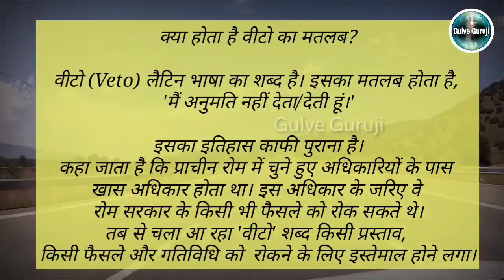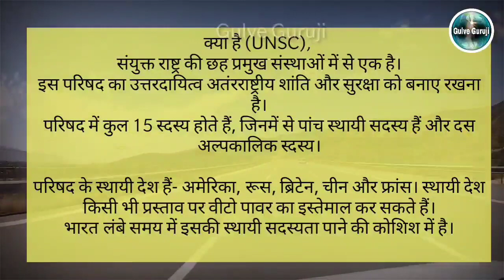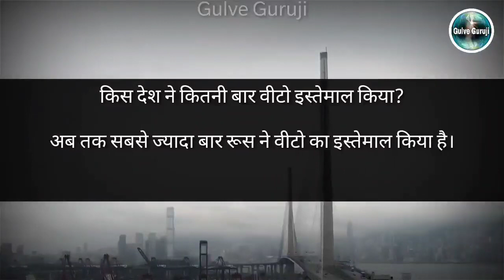Bharat ke Samne Hame Chup Rahana Chahiye | Ye baat Dekhkar Pakistan media Bhadak gayi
PakMediaOnIndia,

pak media on india latest today youtube,
pak media on india latest today, pak media on india,
pakistan media on india latest, pakistan media on
india latest today, pak media on india latest